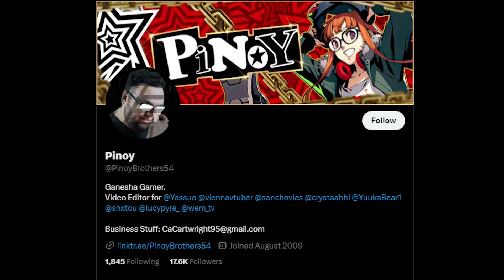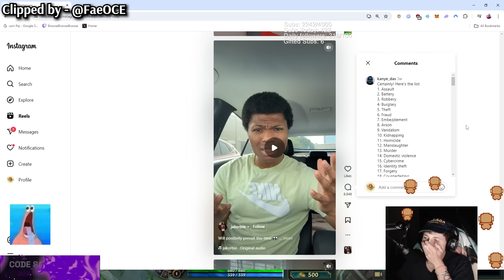CAMILLE SKINS ARE AWFUL... HERE'S WHY